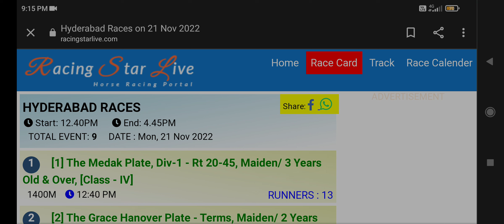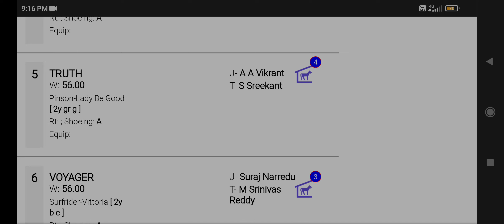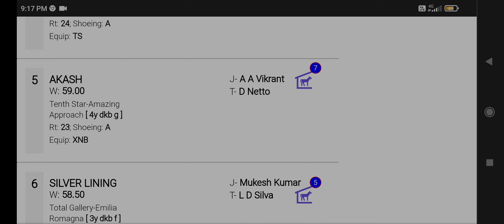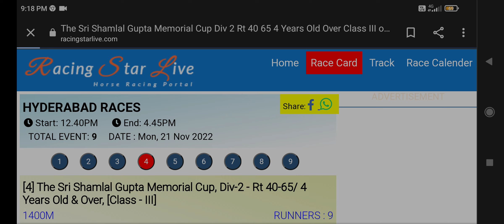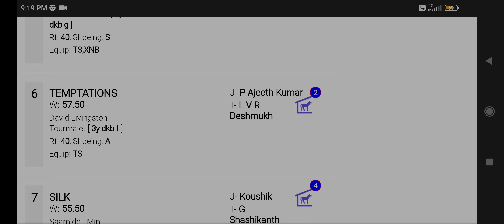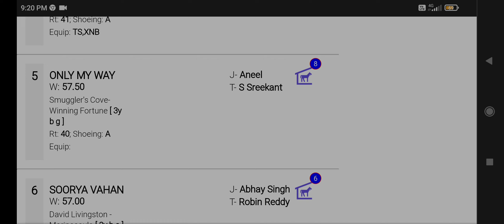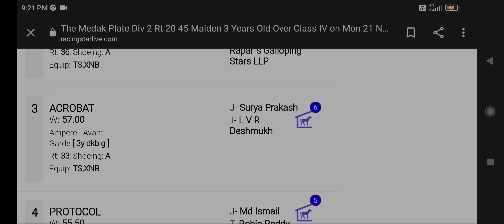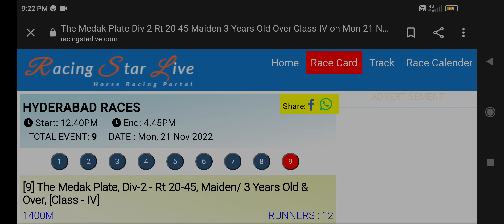HYDERABAD HORSE RACING TIPS [21st NOVEMBER 2022]